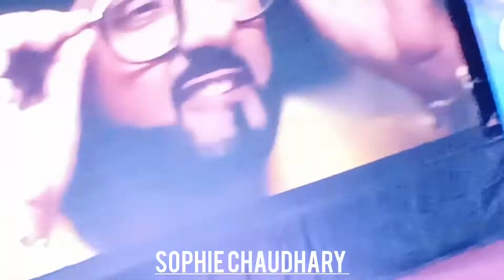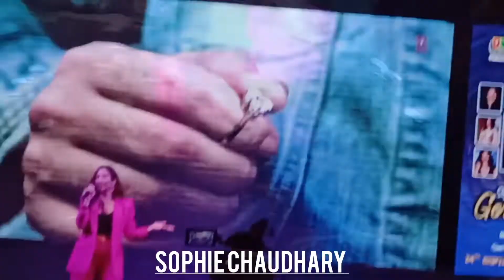Sophie Choudary in NIMS University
Thanks a lot @sophirchoudary